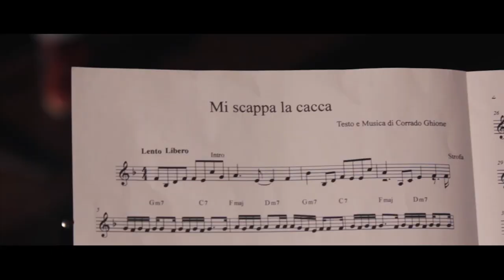Mi scappa la cacca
"Una cena romantica, lei e lui...ed un piccolo imprevisto!"

ENRICO PESCE
BAMBA alias FABRIZIO ASSANDRI
SILVIO BARISONE

regia e produzione di
VALERIO MARCOZZI

riprese a cura di
CHRIS SALVO
VALERIO MARCOZZI

costumi e trucco
SARA VINOTTI
LILIANA BENAZZO

musicisti

pianista - direttore d'orchestra
ENRICO PESCE

cantante - bassista
MILFO alias CORRADO GHIONE

chitarra
SILVIO BARISONE

batteria
LUCA ODDONE

tromba
MARCO ZUNINO

trombone
MARTA FERRARA

sax
ELENA FERRARA

attori bimbi
SOFIA
NICOLO'

attori adulti
GRETA LEQUIO
MILFO

coro bimbi
ARIANNA
MARCO
MATHIAS
SOFIA
NICOLO'

comparse adulti
BERTINO
alias ALBERTO ASTORI

MAGISTER
alias SERGIO VIOTTI

si ringrazia il corpo di ballo
di TATIANA STEPANENKO

ballerine
ALESSIA ALBARELLI
ALESSIA ZORZAN
ELENA PORTA
FEDERICA CIRIOTTI
ILARIA PONT
GIORGIA ZUNINO

direttamente da Genova
il  ballerino di breaking
 Bboy Gatsu
alias MIRKO LO PICCOLO

FABRIZIO ASSANDRI
per la grande professionalità e originalità
nell'arrangiamento del brano

co-partecipante scenografia
HOTEL ARISTON
di Acqui Terme

CHEF alias ALBERTO CERRATO

assistenza tecnica
SALAMANO e VIGORELLI

si ringrazia
LA DIREZIONE
DEL TEATRO ARISTON
di Acqui Terme
per la gentile concessione
della struttura